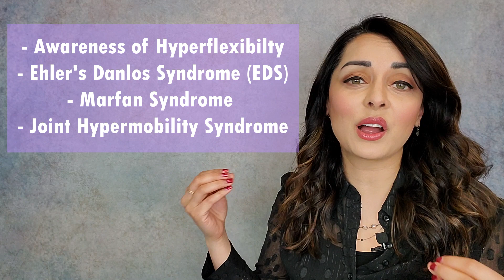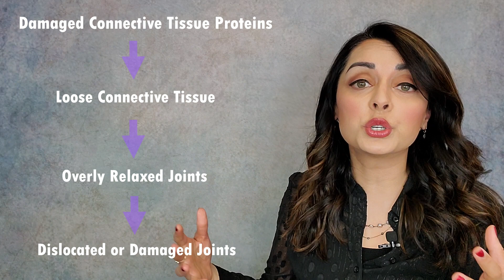Hypermobility & TMJD - Priya Mistry, DDS (the TMJ doc)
Hello Friends!  This video is all about hypermobility and how it relates to TMJD in terms of clicking/popping noises in the jaw, incidents of the jaw locking/catching, etc.  People who are hypermobile in their joints have looser connective tissue which makes it easier for the joints to become dysfunctional or displaced.  This then stresses the muscles that surround and support the joint, leading to muscle fatigue which can cause PAIN - which headaches, neck pain, ear pain, and jaw pain being the most commonly seen in patients with TMJD.

I hope this video proves informative to those of you who are or have patients who are suffering from TMJD!

This channel is all about TMJ disorders - what they are, how they manifest, what to do about them and how they relate to other issues that may be going unnoticed in the body such as tongue tie, sleep apnea, ADHD, and more!   I will also be posting about being a dentist and a working mommy to two wonderful children.  Thank you and I hope you enjoy my videos!